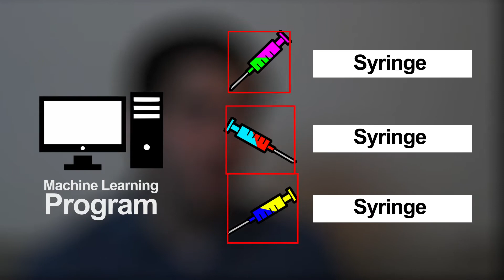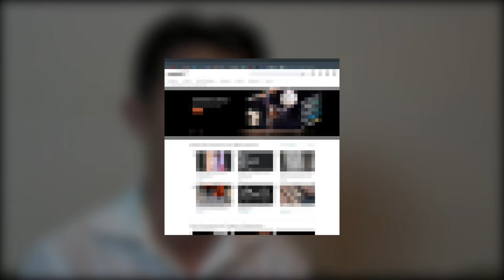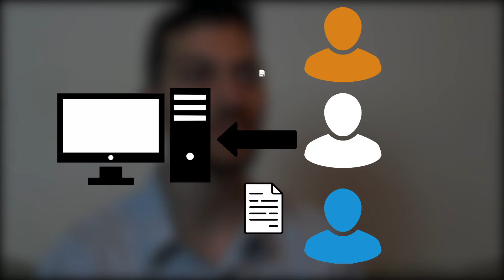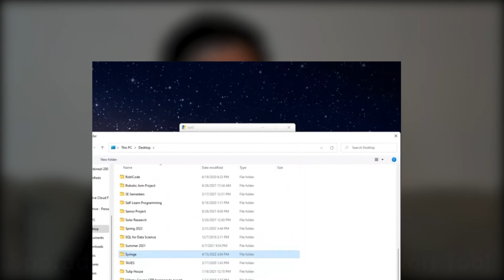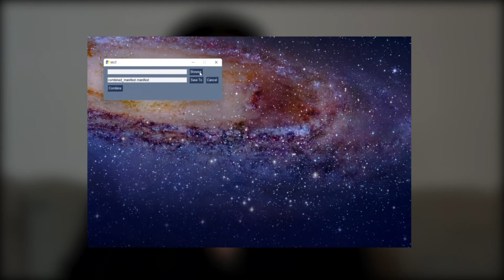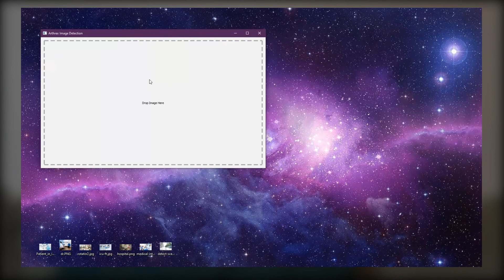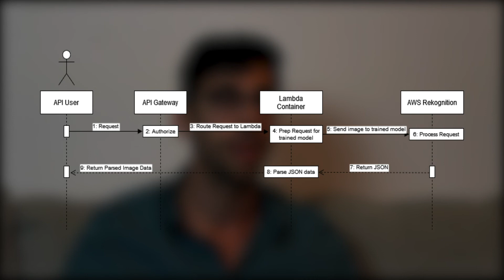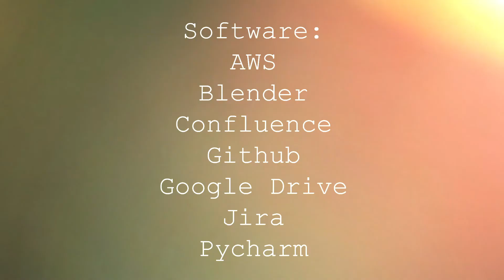FGCU x Arthrex 2022 AID Senior Software Engineering Project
Florida Gulf Coast University & Arthrex Senior Project Partnership

Edited by Jaden Williams